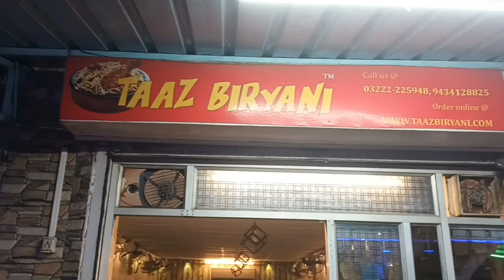AFTER LONG TIME ENJOYING BIRYANI ...AT TAJ HOTEL KHARAGPUR 🏨 ♥️ 😍 👌